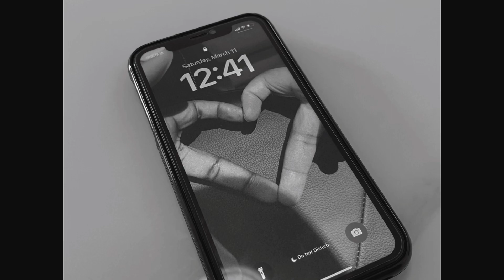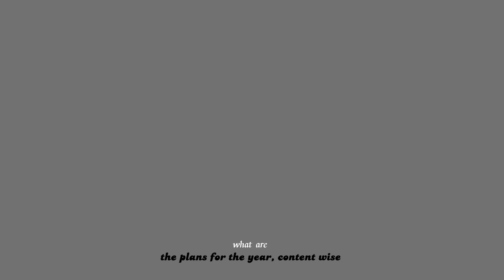did i quit? a long overdue life update.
uhhm yeah, i am back!

i missed you all so much and in this video i will be catching y’all up on what has been going on and the reason(s) for my hiatus.

love you :)

✰ time stamps
    00:00 introduction
    00:25 it has been a minute
    02:13 where have i been?
    05:07 leaving my socials
    09:00 getting my life back together
    12:14 grateful
    12:50 end